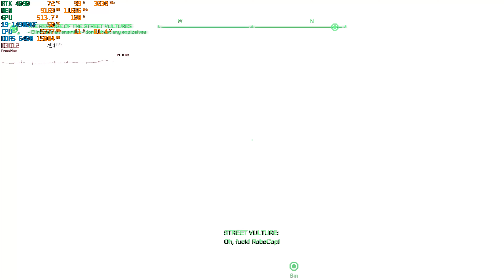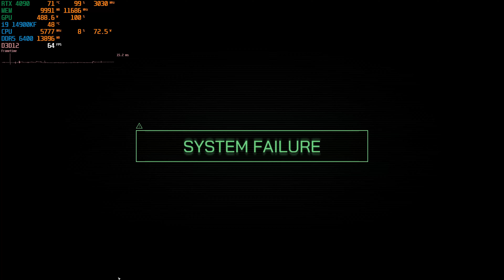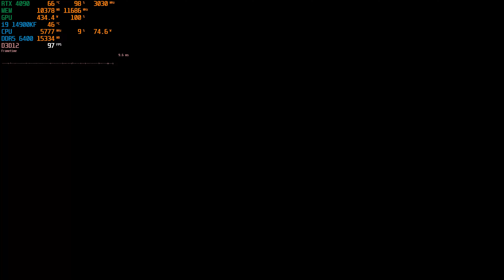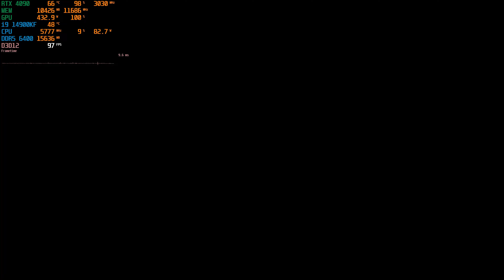RoboCop Rogue City PC 4K Ultra RTX 4090 i9 14900KF CPU Gameplay Video Part 12 Completing The Game!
In this 2 hour video, I fully complete the campaign of RoboCop Rogue City on PC at 4K resolution with my overclocked Asus Strix RTX 4090 and i9 14900KF CPU @ 5.8 GHa All-Core OC.

My Full System specs are posted below:
i9 14900KF @ 5.8 GHZ All-Core OC @ 1.345 Voltage W/5GHZ Ring Ratio
Asus Strix RTX 4090 170 MHZ Core OC, 1185 MHZ Memory OC with Latest Nvidia Drivers (546.17)
32 GB G.Skill Z5 DDR5 PC6400 CL32 RAM
Corsair H170i Elite LCD AIO W/ 420 mm radiator.
2x WD 2TB SN850X Raid 0 Config Windows 11.
Seasonic 1300 Watt Platinum Rated PSU W/ Dedicated 16 Pin pin PCI-E Cable.
Corsair Obsidian 1000D Super Tower Case.
Acer Predator 32 Inch 4K 144 Hertz HDR Display.